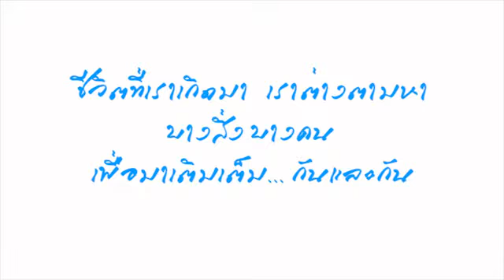คุณปู & คุณบอม Presentation version2